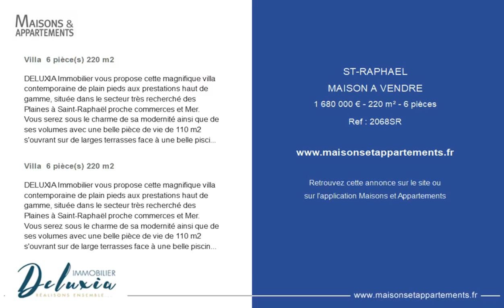SAINT-RAPHAËL - MAISON A VENDRE - 1 680 000 € - 220 m² - 6 pièce(s)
Référence : 2068SR

Villa  6 pièce(s) 220 m2

DELUXIA Immobilier vous propose cette magnifique villa contemporaine de plain pieds aux prestations haut de gamme, située dans le secteur très recherché des Plaines à Saint-Raphaël proche commerces et Mer. Vous serez sous le charme de sa modernité ainsi que de ses volumes avec une belle pièce de vie de 110 m2 s'ouvrant sur de larges terrasses face à une belle piscine miroir et son jacuzzi. Le jardin est joliment arboré sans vis à vis, au calme. Côté nuit, cette villa vous propose 4 chambres en suites . A VENIR VISITER ABSOLUMENT.

DELUXIA Immobilier vous propose cette magnifique villa contemporaine de plain pieds aux prestations haut de gamme, située dans le secteur très recherché des Plaines à Saint-Raphaël proche commerces et Mer. Vous serez sous le charme de sa modernité ainsi que de ses volumes avec une belle pièce de vie de 110 m2 s'ouvrant sur de large terrasses face à une belle piscine miroir et son jacuzzi. Le jardin est joliment arboré sans vis à vis, au calme. Côté nuit, cette villa vous propose 4 chambres en suites . A VENIR VISITER ABSOLUMENT.

Cette annonce vous est proposée par l'agence Deluxia immobilier

|2528327|